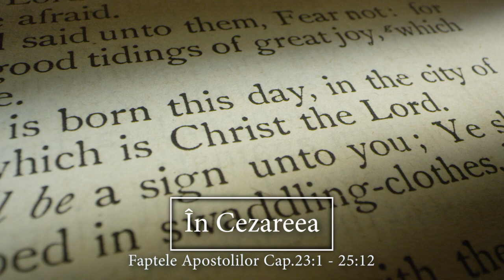În Cezareea | Faptele Apostolilor Cap.23:1 - 25:12 | Itinerar Biblic